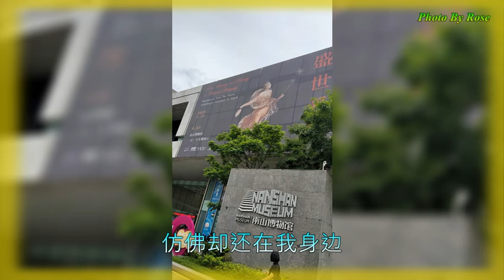【昨日情歌】演唱 :安静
图片拍摄 by Rose
昨日情歌 - 安静
词：陈伟  曲：陈伟
制作人：陈伟  音乐制作：杭州91音乐
出品人：王峰  发行：壹歌传媒

你已走了那么多年
仿佛却还在我身边
无论春秋还是冬夏
满眼始终是你的笑脸
也许你在银河那边
你的心跳我依然听见
哪怕你走出无限远
闭上眼睛你就在眼前
始终相信有那么一天
你会忽然再次出现
从此紧紧握住你的手
朝露晚霞一年又一年